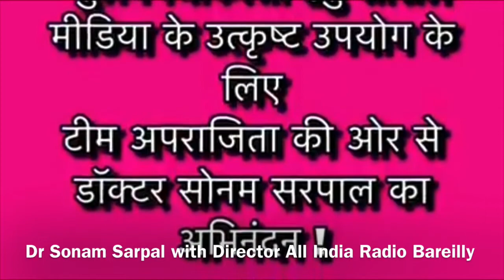On womens’ Day 2020 , Dr Sonam Sarpal with Director All India Radio Bareilly, Meenu Khare